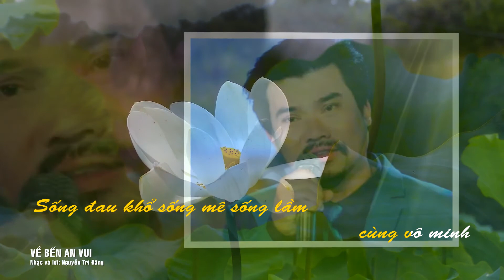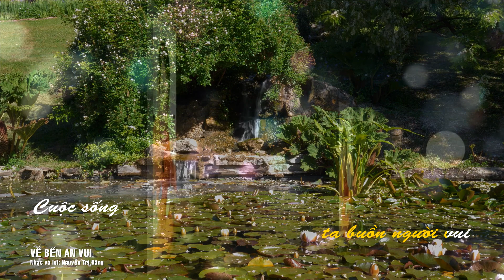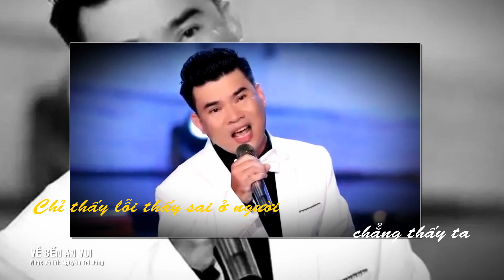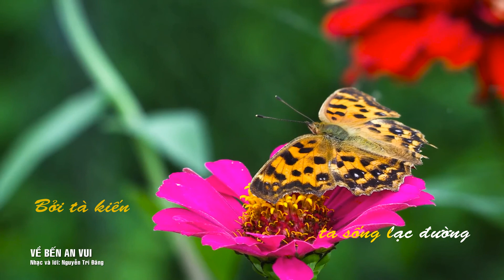VỀ BẾN AN VUI | Nhạc & lời: Nguyễn Trí Đăng | Ký âm & Trình bày: Cao Huy Thế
Nhạc phẩm trữ tình lãng mạn
VỀ BẾN AN VUI
Nhạc & lời: Nguyễn Trí Đăng
Ký âm & Trình bày: Cao Huy Thế
14/10/2021